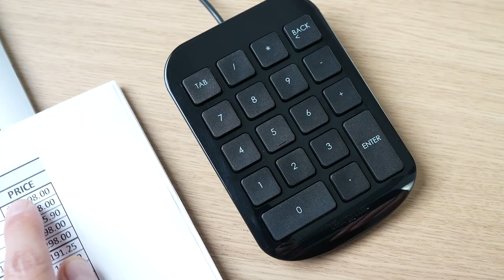Targus Numeric Keypad (AKP10US)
The Targus Numeric Keypad (AKP10US) allows users to type numbers into spreadsheets and other applications quickly and easily. The full-size 19mm keys improve speed and accuracy by making it easier to locate and press the numbers you are looking for. The integrated ergonomic tilt provides added comfort which helps reduce strain after a long workday. The USB cord is 3 feet long to provide additional flexibility in the workspace. Ideal for in the office or in home use.